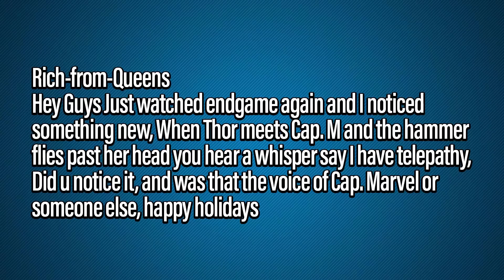Was "I Have Telepathy" Actually Said In Avengers Endgame